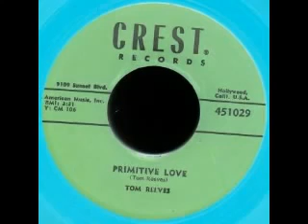Tom Reeves "Primitive Love"